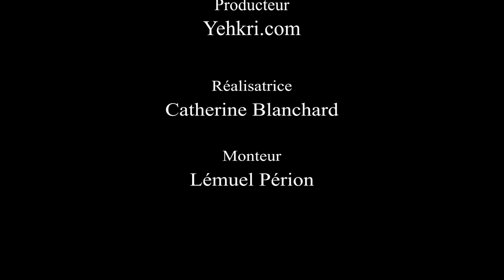Fwomajé ep 03 : François Charles-Edouard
Entretien avec François Charles-Edouard, dans le cadre de l'exposition collective Fwomajé « Les fleurs du Ya Ax Thé », Quarante ans d’art sous le fromager.